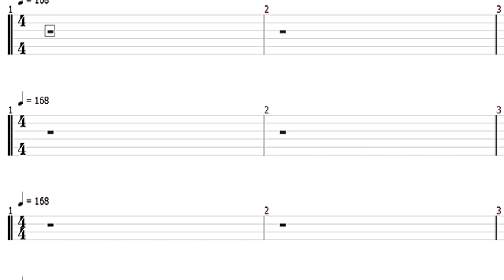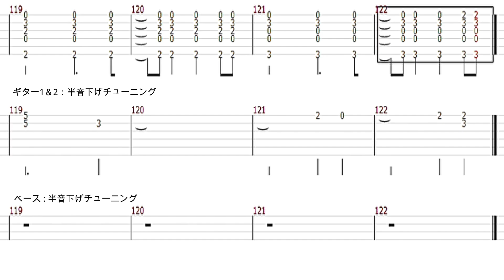Age Factory - She is gone【ギター&ベースTAB譜】【練習用】【tab譜】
Age Factory - She is gone
ギター&ベースTAB譜動画を作成しました。
よろしければギター練習にご活用ください。

ギター１、ギター２
半音下げチューニング

1 弦 D#
2弦 A#
3弦 F#
4弦 C#
5弦 G#
6弦 D#

1 弦 F#
2弦 C#
3弦 G#
4弦 D#

※音源、動画を参考に耳コピしてTAB譜にしています
多少原曲と違う所があるかもしれません
参考程度にご使用ください。

【編集機材】
(TuxGuitar)
(Filmora 9)

ELLEGARDENを中心に
ギターTAB譜動画を投稿しています

ELLEGARDENを中心に
弾いてみた動画を投稿しています